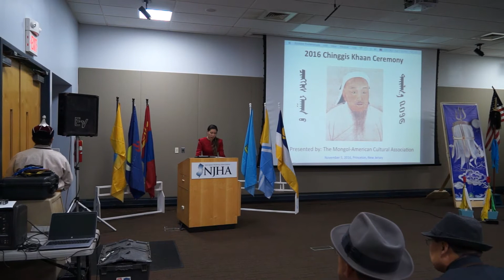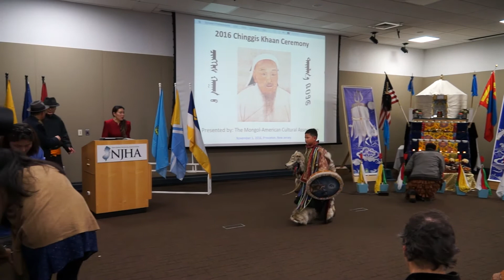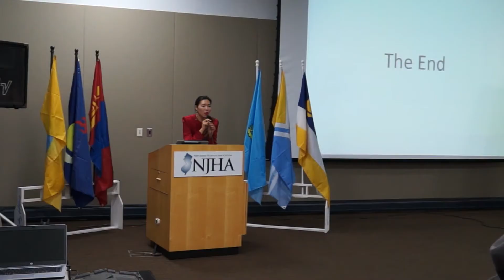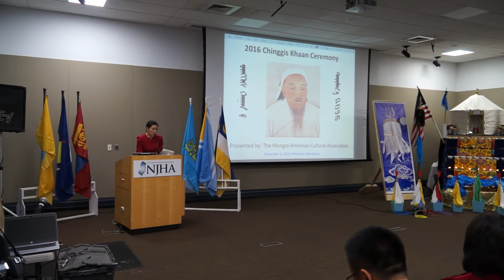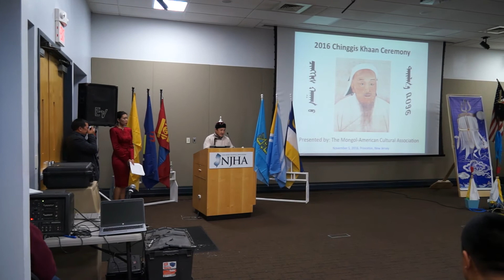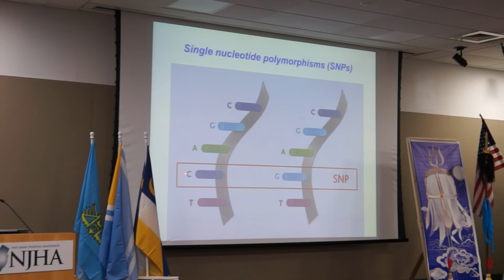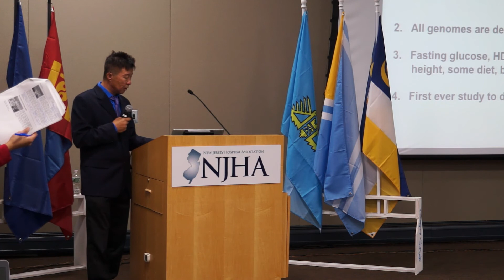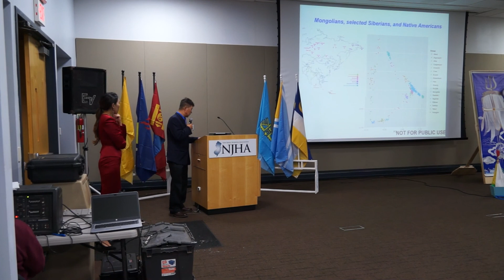The 29th Annual Chinggis Khaan Ceremony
The Chinggis Khan ceremony that is performed annually by MACA has been a Mongol tradition for over 700 years.  Under the reign of Khubilai Khan (circa 1260 – 1294), 500 households were gathered from all over the Mongol Empire and from all of the different Mongol groups to form the Darkhad tribe.  The Darkhad, along with the Ordos Mongols, were entrusted with the responsibility of maintaining the memorial relics and rituals performed in the memory of the founder of the Mongolian State, Chinggis Khan.

The memorial services carried out by the Darkhad and supported by the Ordos Mongols were held year-round in historical shrines all over the Ordos region.  The most important and largest ceremony was held on the 21st day of the lunar month in the Ejen Qoroo banner of Ordos, attended by representatives and pilgrims from all Mongol tribes.  Many of the rituals that were performed originated from ancient times, and were carried on throughout the generations with little change, until the mid-1950s.  In 1956, a modern mausoleum was built near the original Ejen Qoroo site, and due to ideological constraints, the traditional rituals were consolidated to a shorter, modernized version.

In 1988, MACA brought an abbreviated version of the ceremony to the United States under the direction of the late Professor Gombojab Hangin.  Since then, the performance has continued to draw Mongols and non-Mongols alike from all over the United States to memorialize Chinggis Khan and celebrate Mongol culture and history. The event is held at least once annually in New Jersey